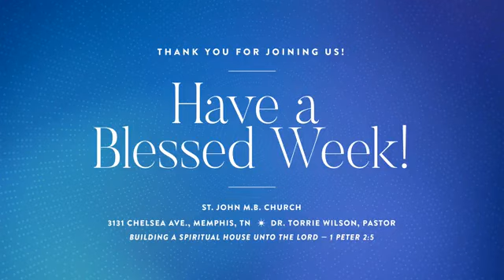Third Sunday Service | April 21, 2024 | St. John M.B. Church Douglass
Thank you for joining us for our third Sunday worship service and Family & Friends Celebration with Carver Heights Baptist Church. We hope that you have been blessed by this message.

Today's message was brought by Pastor Daniel Faulkner
"Carry Your Corner (My Best Friend)" – Mark 2:1-10

St. John M.B. Church Douglass, Memphis, TN
Dr. Torrie WIlson, Pastor